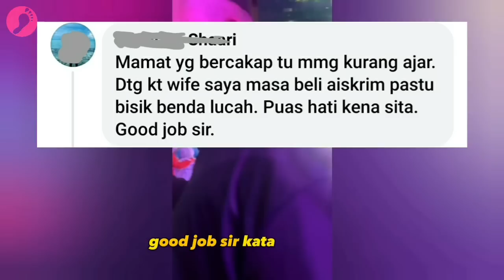Kiosk Pati Syria Dah Kena Sita, Tapi Ini Pula Yang Warganet Tak Puas Hati